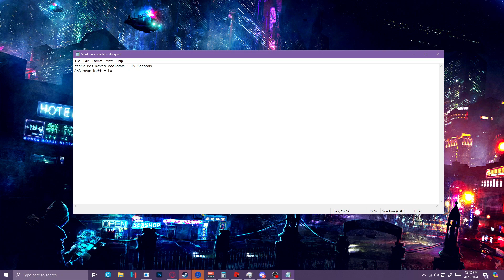how to fix starrk res (controversial)